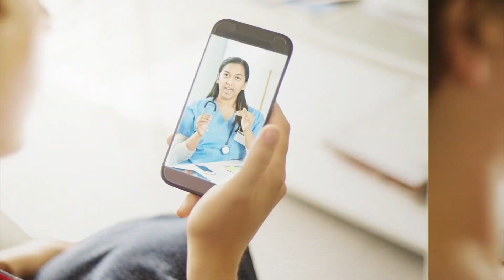The Ugly Truth About Vaping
House Calls: Real Docs, Real Talk is the American Heart Association's LIVE show where doctors provide real answers about your most pressing health concerns.  In our After Show, we address our viewers incoming questions that we didn't have time to respond to during the show.

Is vaping really that bad? This week we go a little deeper to explain vaping vs. e-cigarettes, the impact that vaping has on the heart, the brain and more.